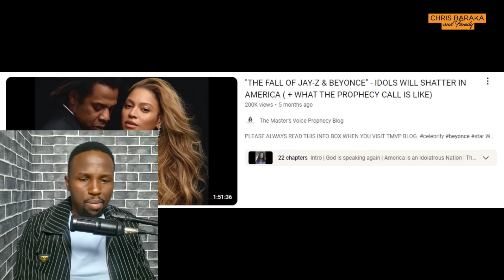FINALLY! DIDDY TAPES LEAKED! JAYZ, BEYONCE, TD JAKES! CELESTIAL SAID THIS!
SHOCKING! I REPENT AND CONFESS -  PROPHET LOVY ELIAS OPENS UP  ABOUT THE EXPOSE!!

SHOCKING: SEE PASTOR EZEKIEL PROPHECY!! IS THIS WHAT'S HAPPENING TO ERIC OMONDI?

THEE PLUTO SHOW ND OTHERS MAKING MONEY, WHILE SOMEONE IS CRYING MR.TEE ND PITSON TAKE ON LOYALTY TEST

PITSON REVEALS SOMETHING ABOUT SIZE 8 THAT MANY DONT KNOW AND 3 TIPS FOR CREATING A HIT SONG.